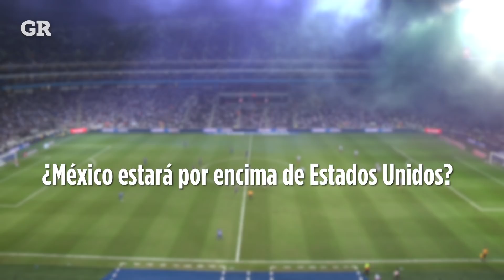La Entrevista: Jonathan González | Cancha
A un año de haber tomado la decisión, el medio de Rayados, Jonathan González, no se arrepiente de haber elegido jugar por México sobre Estados Unidos.